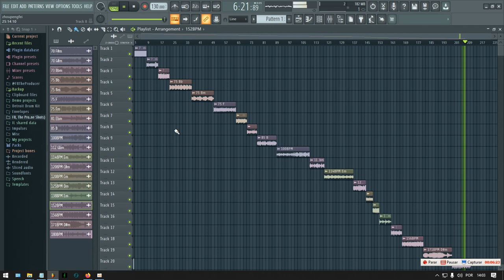Drake - Scporpion Type Loops and Samples [+20 LOOPS]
- IGNORE TAGS -

Thanks God. 🙏🏼